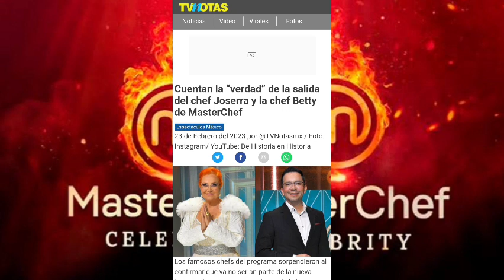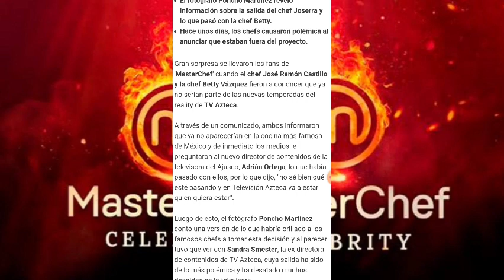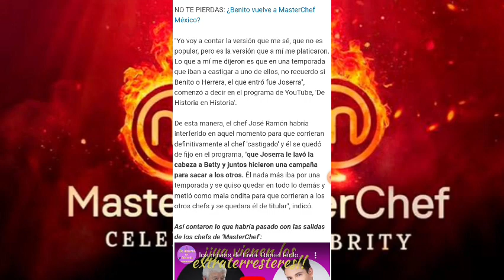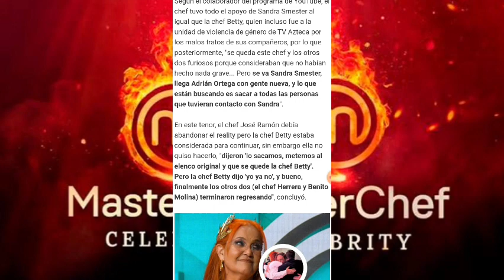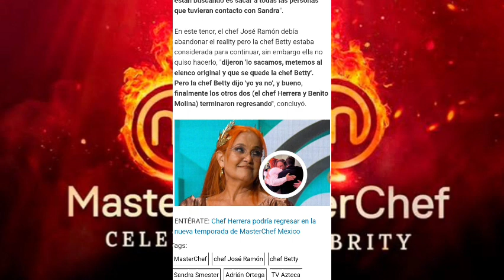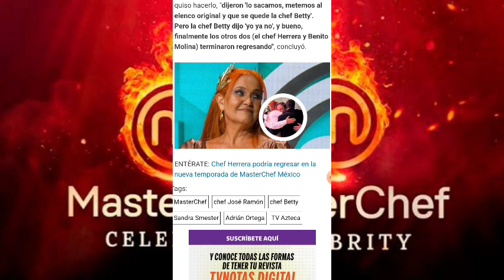LA VERDADERA RAZÓN DE LA SALIDA DE LA CHEFF BETTY Y JOSERRA DE MASTERCHEF MÉXICO 🍴🇲🇽